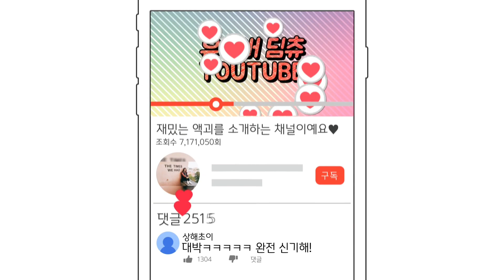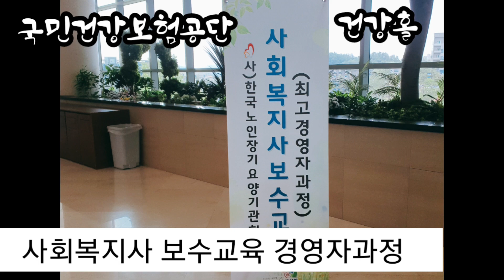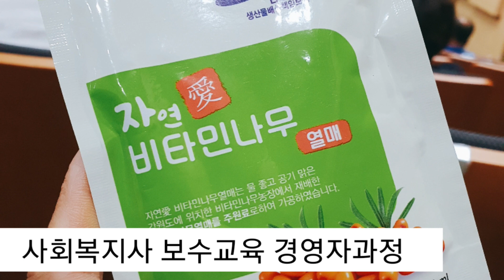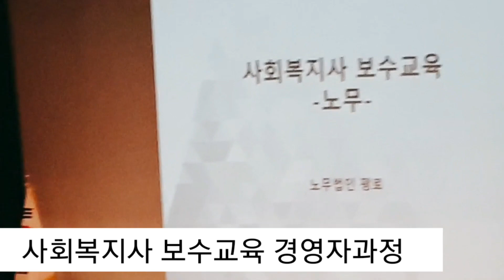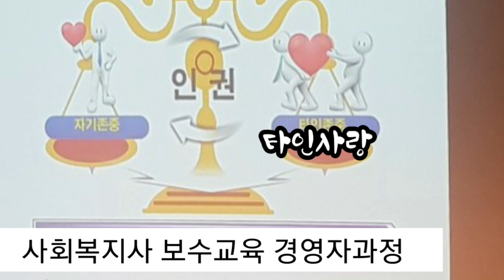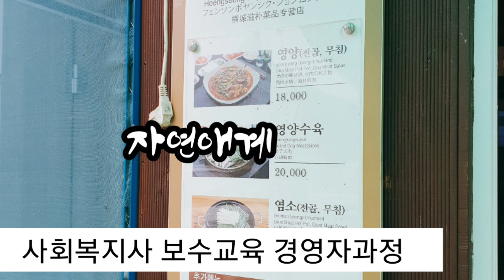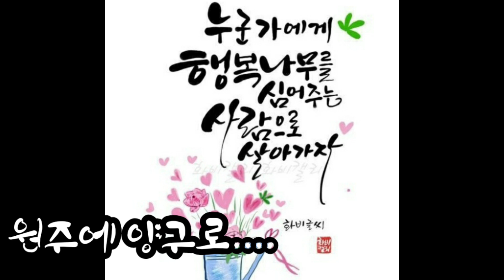사회복지보수교육 최고경영자과정 국민건강보험공단 봉화산설렁탕 자연애계 흑염소전골